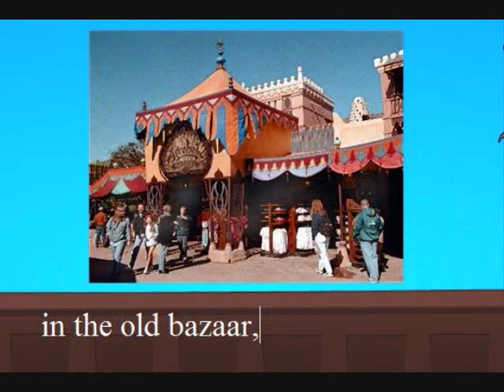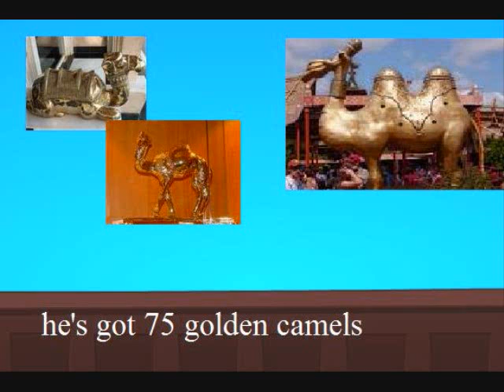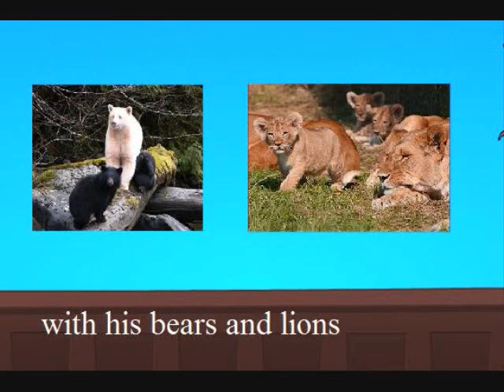prince wonwon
IT BELONGS TO ITS RIGHTFUL OWNERS. anyway, this is a vid i made over the course of 3 days. it combines ppp with aladdin. just sort of a music video for the song 'prince ali' using ppp characters. there isnt really a storyline that it follows apart from following the song. hope u like.